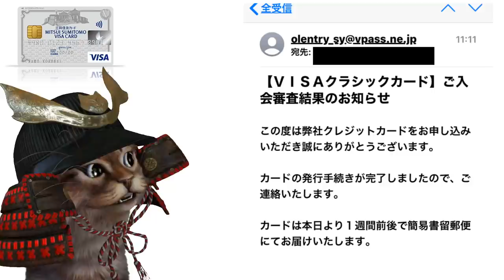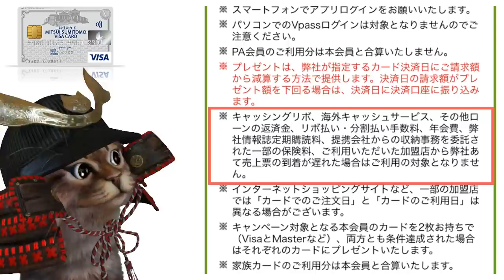三井住友visaカード20%還元キャンペーン！Kyashやdカードプリペイドなどと組み合わせて使えばさらにお得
使用機材
マイク：Rode NT1A
キャプチャーボード：I-O DATA GV-USB3
オーディオインターフェース：YAMAHA AG03